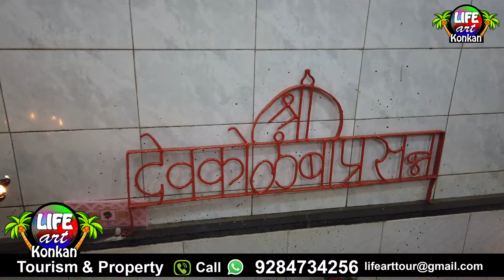कोकणातील सुप्रसिद्ध श्री कोळंबा देव जत्रा 2024 ,नांदगाव,कणकवली,सिंधुदुर्ग,कोकण,भाविकांची तुफान गर्दी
कोकणातली सुप्रसिद्ध
नवस पूर्ण झाल्यावर देवाला देतात कोंबडा आणि बकरा